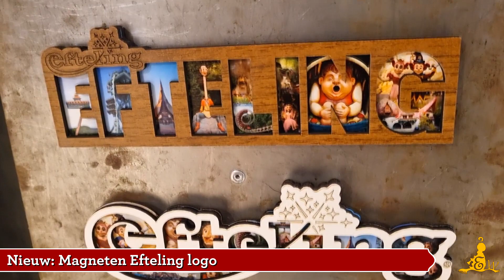[Efteling] ✔️ UPDATES week 04+05 [2022]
Chapters:
0:00 Intro
0:04 Onderhoud en werkzaamheden
2:46 Nieuwigheden
4:18 Overige
4:35 Subscribe